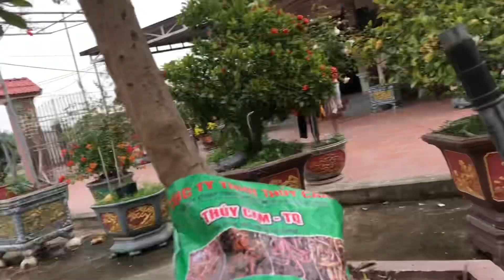Bón phân trùn quế cho hoa cây cảnh đúng cách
Phân trùn quế là phân hữu cơ rất tốt cho vườn hoa cây cảnh, đây là loại phân hiện đang được sử dụng phổ biến hiện nay

Với người chơi và chăm sóc cây, yêu làm vườn thì cần loại phân tốt và an toàn cho cây cảnh của mình